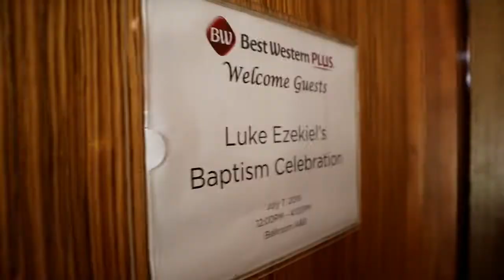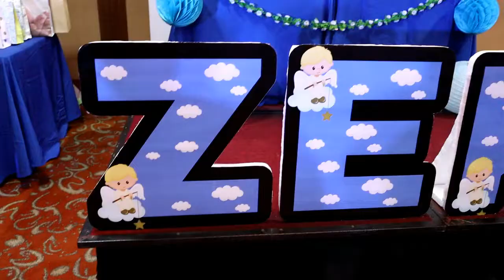Luke Ezekiel's Baptism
Welcoming our little Zeke to the Christian World!!